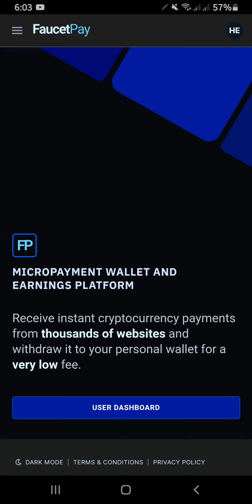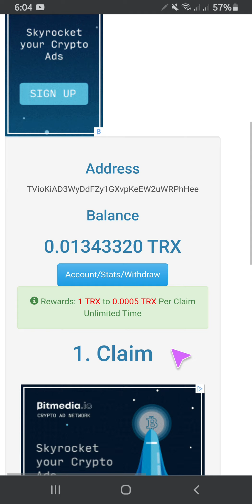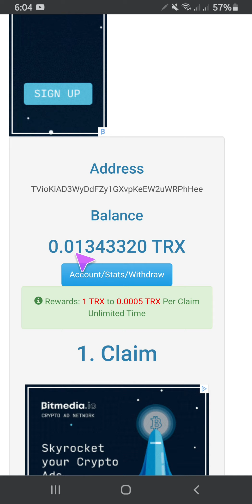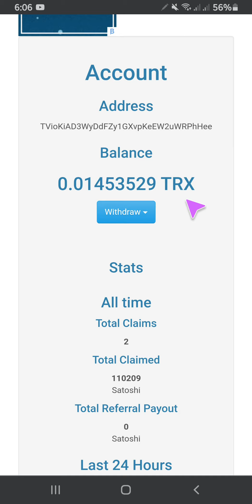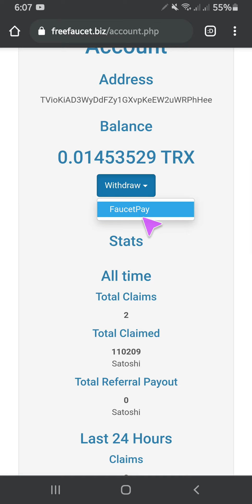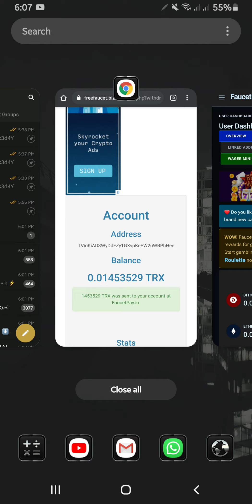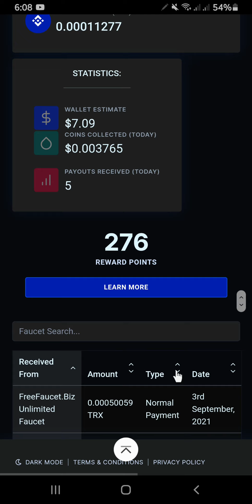ثلاثة مواقع مجانية لجمع عملة Trx و Doge بدون حدود ولا حد ادنى للسحب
رابط الموقع الاول Trx

رابط الموقع الثانى Trx

رابط الموقع الثالث doge

شرح عمل محفظة Faucetpay